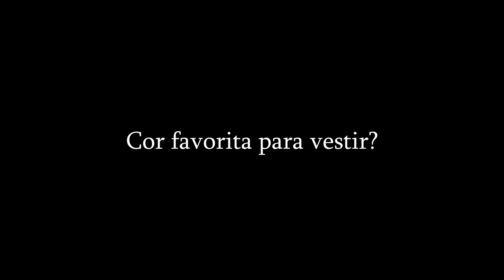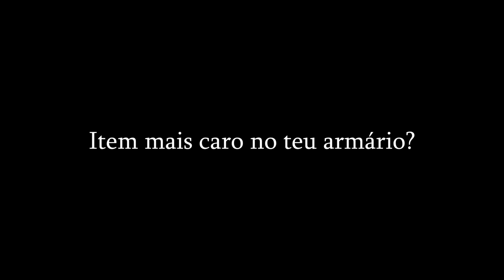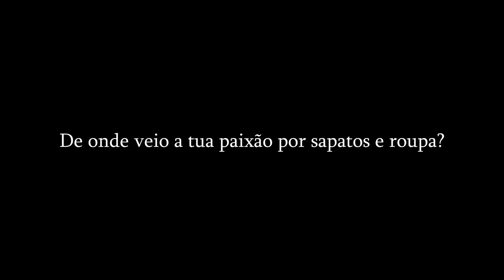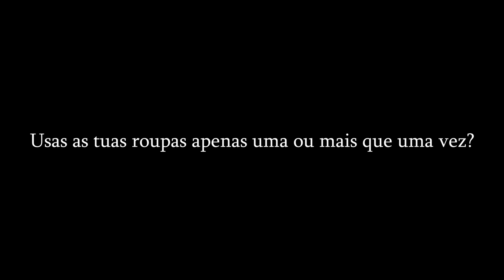CLOSET TOUR !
Familia, como é que estão ?
Para fecharmos o ano da melhor maneira. Deixo aqui o meu presente para vocês!

Realização: @jose.makarov